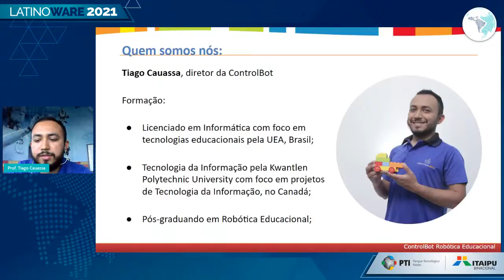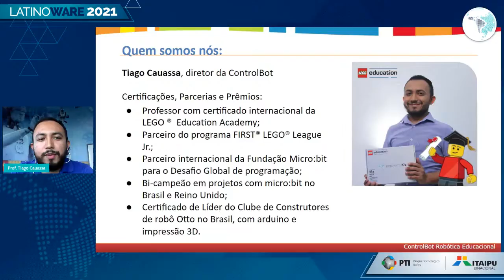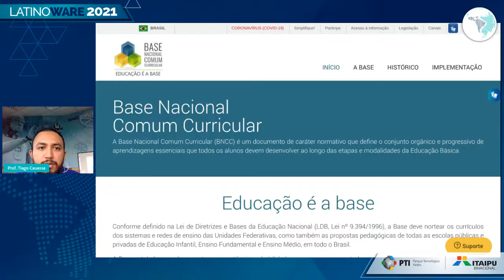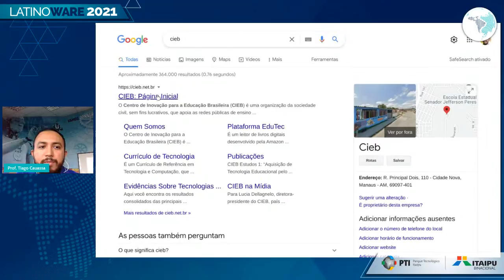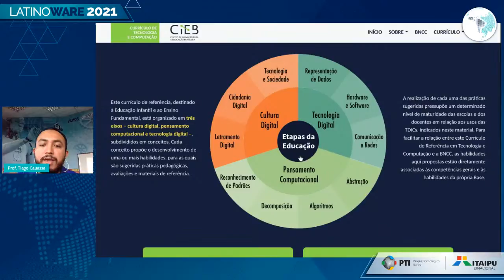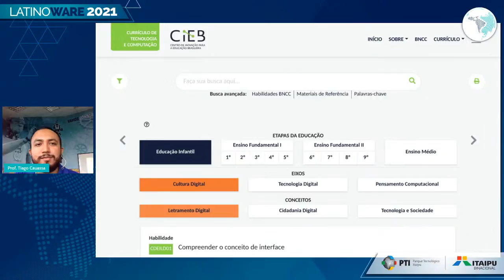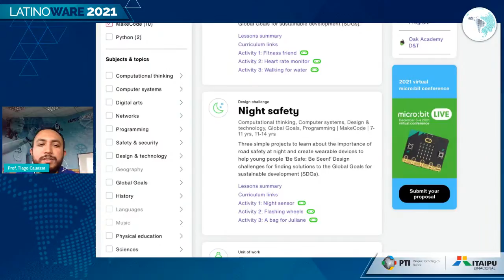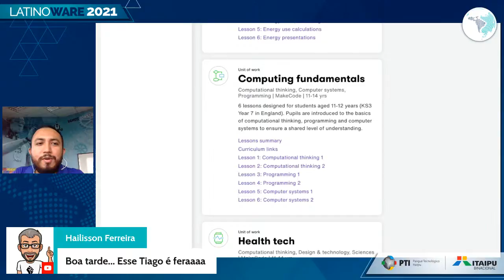Pensamento Computacional - Adaptando conteúdo para sala de aula no Brasil com BNCC, CIEB e micro:bit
Palco: Chile - LatinoEdu - Educação
Data: 13/10/2021
Horário: 17:30 às 17:55

Título: Pensamento Computacional - Adaptando conteúdo para sala de aula no Brasil com BNCC, CIEB e micro:bit

Descrição: Nesta atividade iremos explorar o currículo de referência nacional para entender de onde veio a inserção do PC nas escolas brasileiras e qual caminho devemos seguir. Irei também mostrar algumas ferramentas, como o micro:bit, para explorar nas aulas de Robótica, Programação, Pensamento Computacional, e Educação Tecnológica.

Palestrante(s):
Tiago Cauassa
Pós graduando em Robótica Educacional. Licenciado em Informática com foco em tecnologias educacionais no Brasil, e Tecnologia da Informação com foco em Gerenciamento de Projetos de T.I. no Canadá. Diretor da ControlBot Robótica Educacional. Parceiro da Fundação Micro:bit para o Desafio Global. Líder do Clube de Construtores do Robô Otto no Brasil. Educador Certificado Internacional da LEGO(r) Education